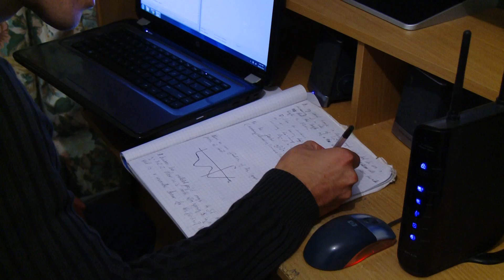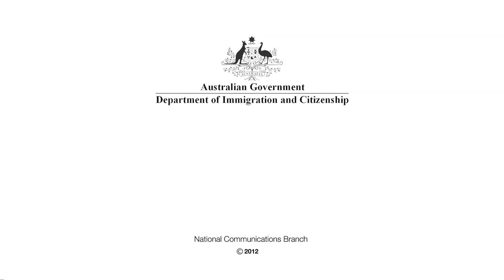Hristijan 'Kiki' Tanoski - Canberra Olympic Football Club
Kiki Tanoski made the move to Australia from the former Yugoslav Republic of Macedonia at the age of eight, and brought with him his passion for soccer. A decade later, that love for the round-ball game has not diminished one bit and he is playing for Canberra Olympic Football Club, furthering his skills and working towards his goal of playing at the highest level, at home or overseas.